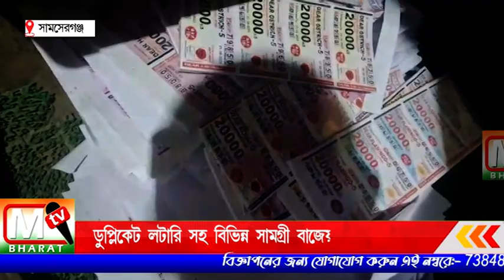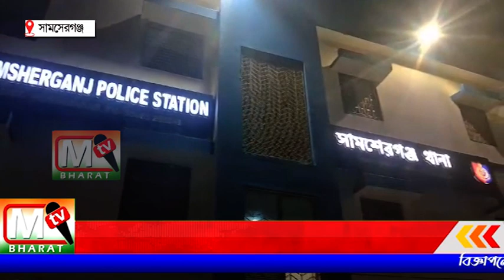Samserganj: বিপুল পরিমাণ ডুপ্লিকেট লটারী সহ বিভিন্ন সামগ্রী বাজেয়াপ্ত করলো সামশেরগঞ্জ থানার পুলিশ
বিষয়টি নিয়ে মামলা রুজু করে তদন্ত শুরু করেছে পুলিশ পাশাপাশি অভিযুক্তর সন্ধানে তল্লাশিও শুরু হয়েছে সামসেরগঞ্জ থানার পুলিশের পক্ষ থেকে।